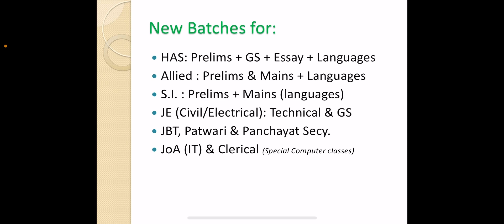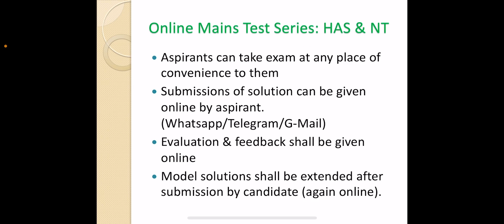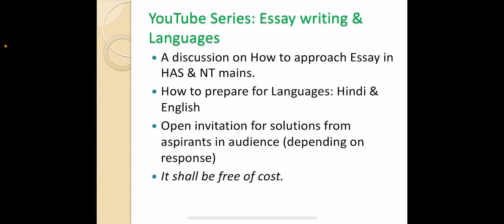Information related to new courses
This is another video regarding information related to new courses.
HPAS/HAS
NAIB TEHSILDAR
ALLIED SERVICES
JOA, HPSSC, Clerical
JBT, TGT, PGT, SI
JE Civil & JE Electrical

We have online/offline course and Test series for
HPAS/HAS
NAIB TEHSILDAR
ALLIED SERVICES
JOA, HPSSC, Clerical